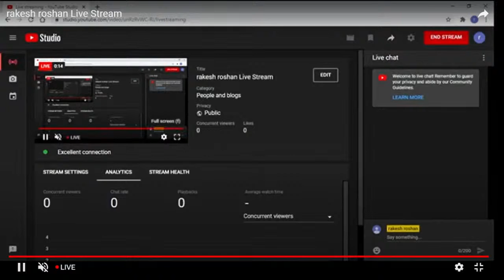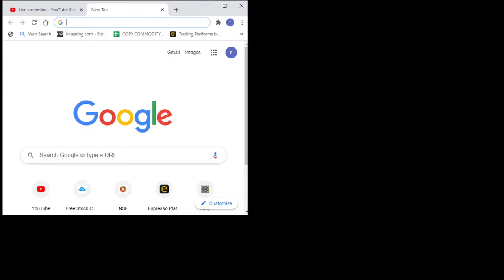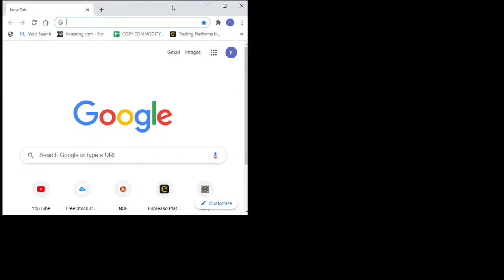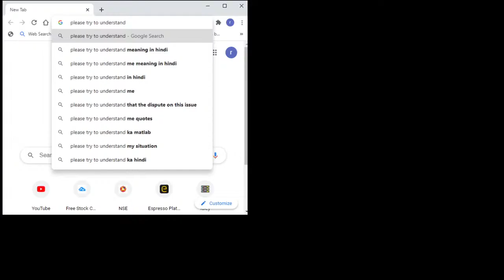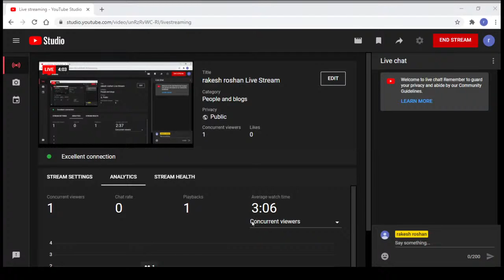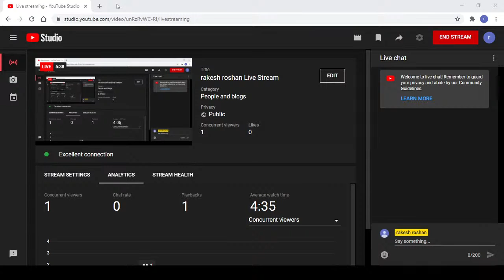rakesh roshan Live Stream